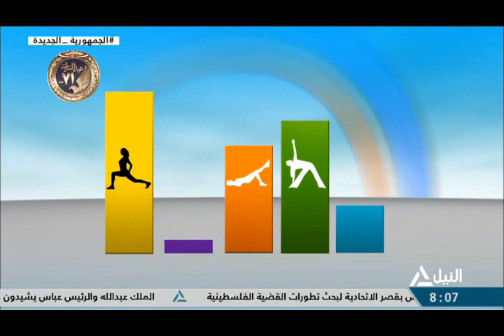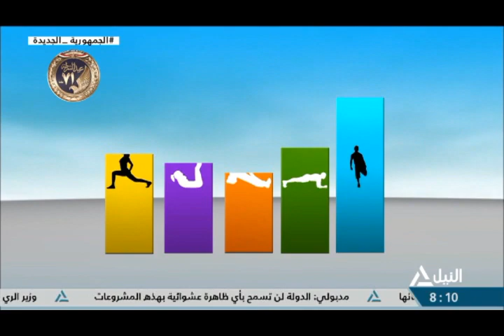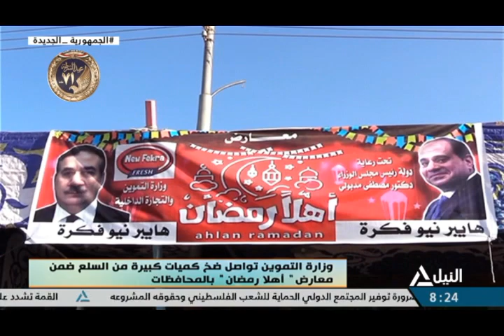هذا الصباح 18-1-2023 - جولة الصباح- لياقتك